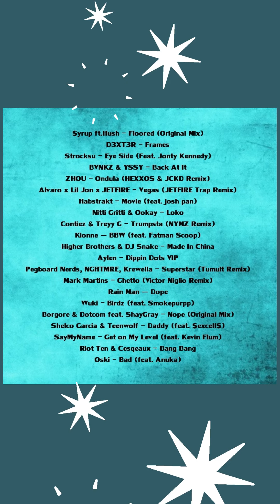VOVA JACKSON TRAP MIX - TRAP 2 Reloaded. Movie. Soundtrack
Треклист
$yrup ft.Hush - Floored (Original Mix)
D3XT3R - Frames
Strocksu - Eye Side (Feat. Jonty Kennedy)
BVNKZ & YSSY - Back At It
ZHOU - Ondula (HEXXOS & JCKD Remix)
Alvaro x Lil Jon x JETFIRE - Vegas (JETFIRE Trap Remix)
Habstrakt - Movie (feat. josh pan)
Nitti Gritti & Ookay - Loko
Contiez & Treyy G - Trumpsta (NYMZ Remix)
Kionne — BBW (feat. Fatman Scoop)
Higher Brothers & DJ Snake - Made In China
Aylen - Dippin Dots VIP
Pegboard Nerds, NGHTMRE, Krewella - Superstar (Tumult Remix)
Mark Martins - Ghetto (Victor Niglio Remix)
Rain Man — Dope
Wuki - Birdz (feat. Smokepurpp)
Borgore & Dotcom feat. ShayGray - Nope (Original Mix)
Shelco Garcia & Teenwolf - Daddy (feat. $excell$)
SayMyName - Get on My Level (feat. Kevin Flum)
Riot Ten & Cesqeaux - Bang Bang
Oski - Bad (feat. Anuka)